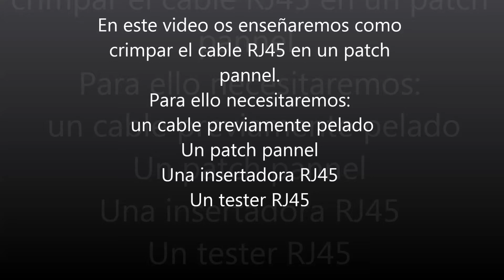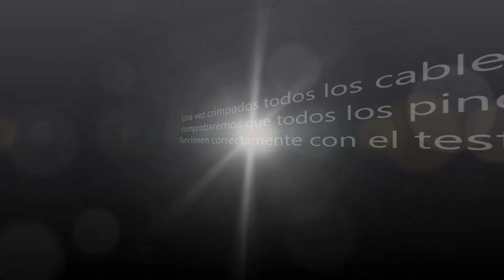Como conectar cable de red rj45 hembra patch panel, Opirata.com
Tutorial que muestra paso a paso y de forma sencilla como emplear una herramienta de inserción por impacto para conectar un cable de red con el conector RJ45 en un patch panel.